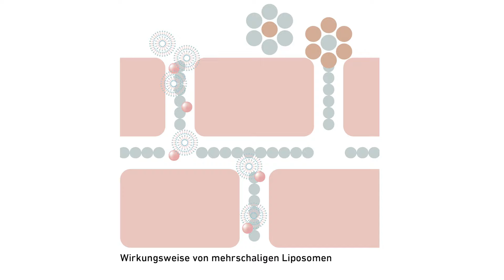Einwandbehandlung Teil 6: Einwand: „Welche Produktmenge ist die richtige?“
▶ Wie ihr es schafft, im Kosmetikinstitut, den Einwand „Welche Produktmenge ist die richtige?“ entgegenzuwirken, zeigt euch Susann Klein in diesem Video.

▶ Susann Klein ist Mitgründerin von VON LUPIN Cosmetic. Sie führt seit rund 30 Jahren ein eigenes Kosmetikinstitut in Hamburg. Die „Alsterkosmetik“ ist eines der erfolgreichsten Institute in Deutschland. Als Leiterin für Vertrieb & Training steht sie im direkten Austausch mit den VON LUPIN Partnerinnen, die fair und persönlich betreut werden.

0:00 – Einleitung
0:19 – Der Einwand
0:50 – Produktmenge
1:15 – Wirkstoffgehalt
2:00 – Wirkungsweise
3:40 – Roter Faden bei Behandlungen
6:33 – Fazit